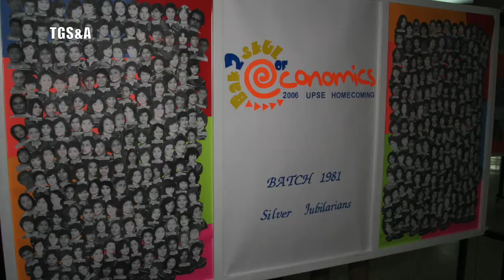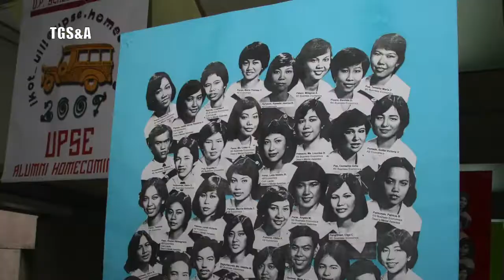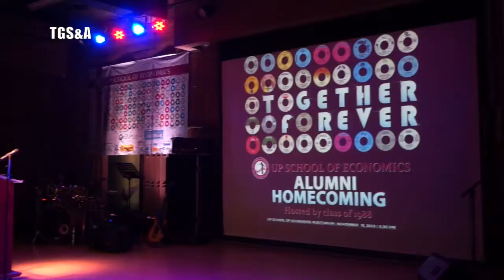UPSE@50 "BOND for GOLD" ft Past Homecomings 2006-2014 FunMTV by TGS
Here's one of the featured AVPs during the 50th Anniversary Gala Night of the University of the Philippines School of Economics (UPSE) held last February 7, 2015 at Bahay Alumni, UP Diliman that starts with a "1 minuter" light hearted aspirational clip on the anniversary theme and progresses into many joyful snapshots and representative videos of the fun and memorable times taken from 2006 thru 2014 during UPSE's yearly homecoming celebrations, set to the classic "Never Give Up on a Good Thing" of our idol jazz pop artist, George Benson.

After many years of planning, hard work of hundreds of volunteers from UPSE alumni, faculty and admin staff, tons of financial and moral support from sponsors and countless friends, and of course, God’s blessings, our much-awaited 50th founding anniversary dubbed as UPSE@50 in 2015: BOND for GOLD, was celebrated with enthusiastic participation and renewed commitment for higher levels of honorable, honest service and meaningful contribution to society and for us to join hands together and help make the institution we all respect, honor and love, continue to grow even more relevant as a center of excellence and leadership in economics committed to helping improve the lives of all Filipinos.

Congratulations to all our UPSE visionary mentors, faculty and administration staff, distinguished awardees, alumni board and officers, past and present, anniversary program performers, event organizers and friends for the huge collective success. Bond for Gold! -TGS

Click on other UPSE Alumni Assoc Videos -